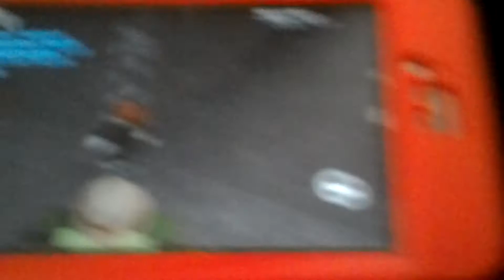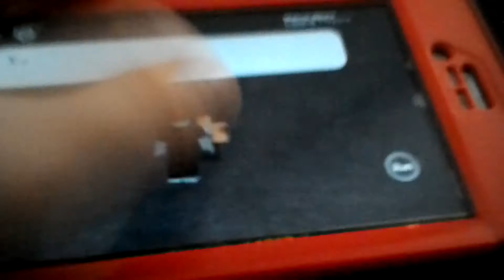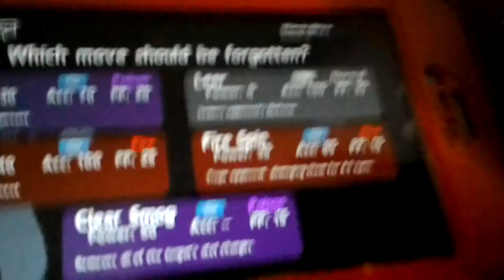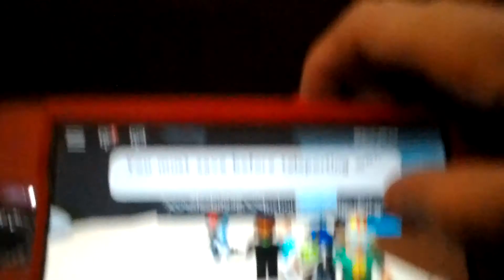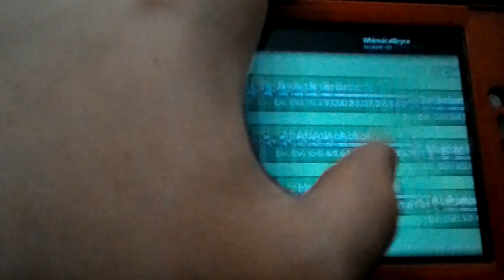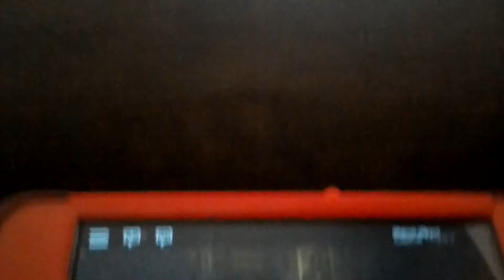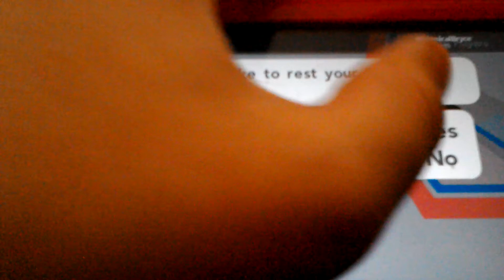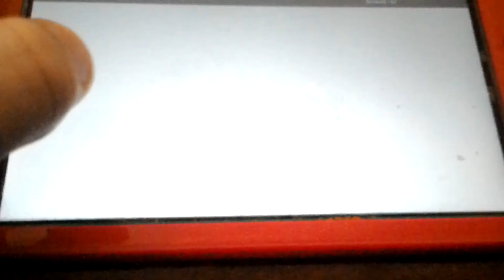How to evolve your magby part 1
Today we show you how to evolve your magby into a magmortar (I think that's how you spell it)